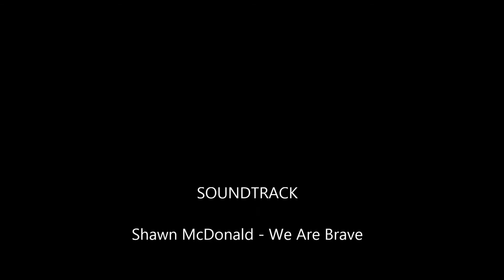Easy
Tribes action